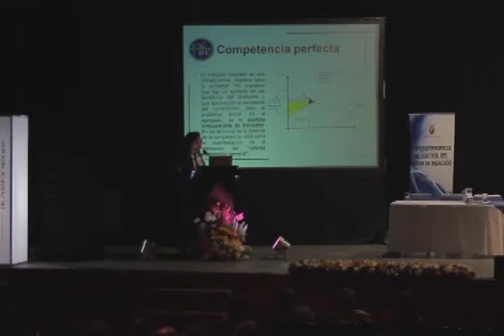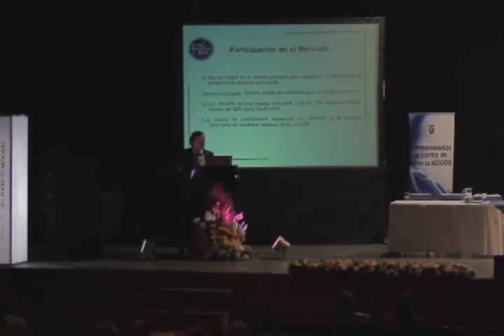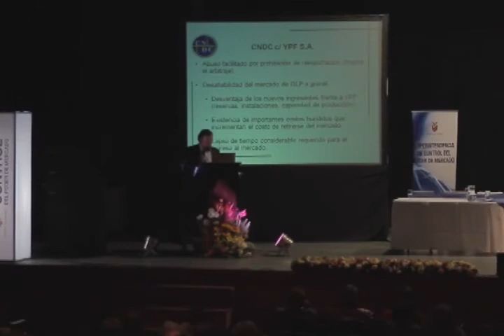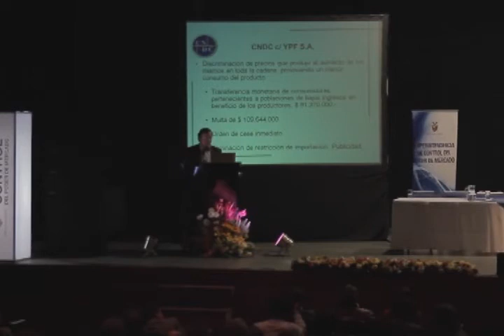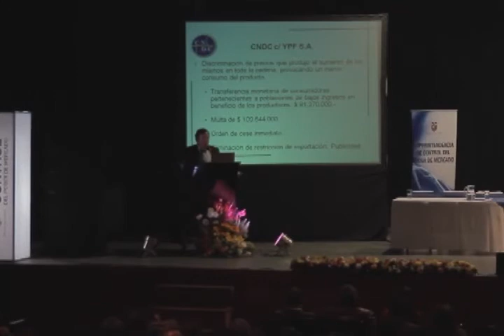Diego Pavolo - Conferencia magistral - El abuso del poder de mercado Ecuador - Argentina